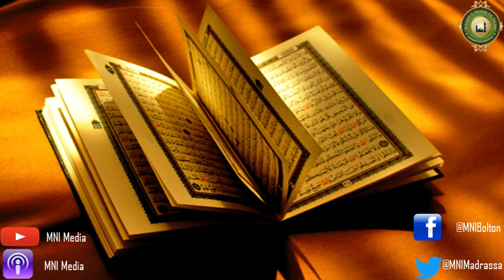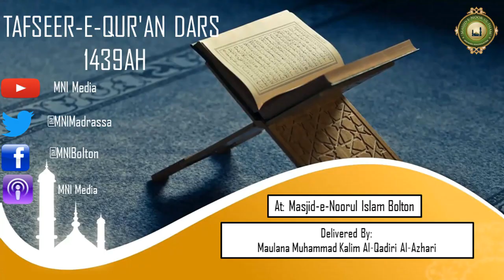Tafseer-e-Qur'an Dars 15 1439AH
In the blessed month of Ramadān

Delivered By:Maulana Muhammad Kalim Al-Qadiri Al-Azhari